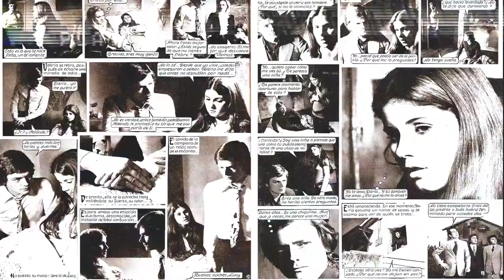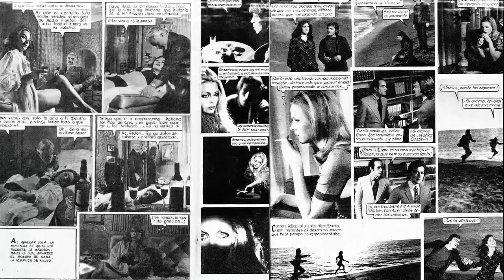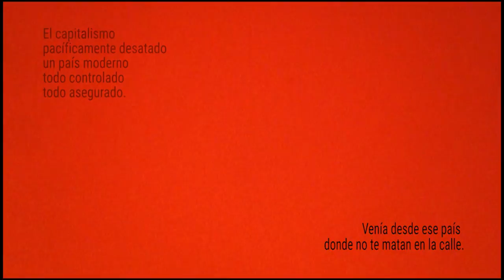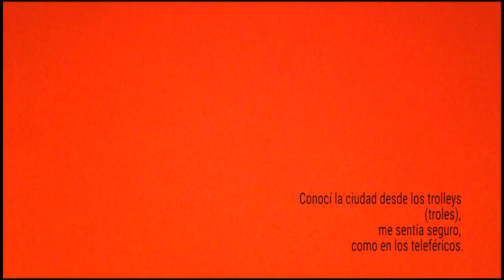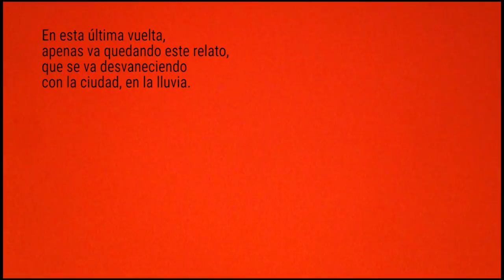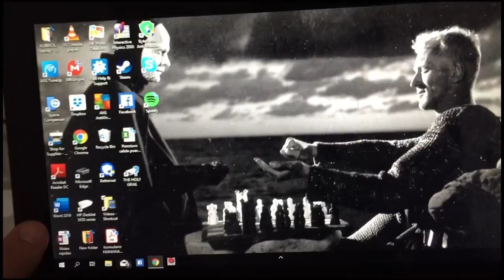Volumen 9 del Festival de Cortos de la Filmoteca Maldita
Enviame tu link cortometrajista para añadirlo al lado de tu trabajo!

vol 9

00:04 "El sueño"
de Hydra Prometeo

04:26  "Nombremos a Todas"
de Mad Dog

11:42  "Supuestamente solo"
de Tengo miedo

15:21 "Un paseo por la muerte"
 de ProductorAutor

16:41 "Masturbacion mental"